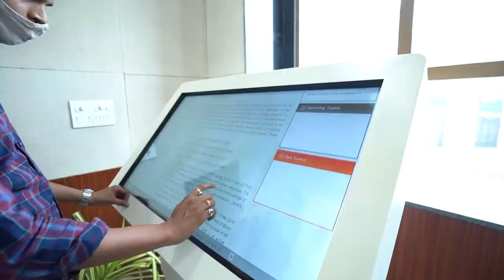ICAR NIBSM Short Film